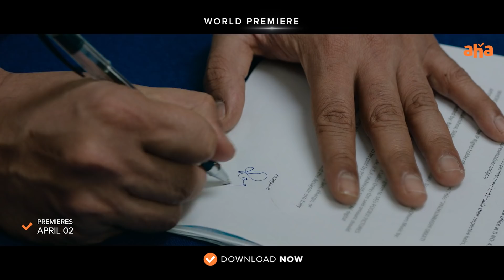Y Teaser | Rahul Ramakrishna | Srikanth | Baalu Adusumilli | An aha Original | Premieres April 2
Thrills and chills coming streaming from April 2 on @ahavideoIN!
This teaser might just tell you WhatIsY.

Cast: Sriram, Rahul Ramakrishna, Akshaya Chander, Gemini Suresh, TNR, Raghu Babu, Katthi Mahesh, Deviyani Sher, Hulk Hemanth

Crew:
Writer & Director: Baalu Adusumilli
Producers: Yerukonda Raghu Ram, Srinivas Vegi, Murali Maturu
DOP: Darshan
Stunts: Ramakrishna
Dialogues: Vinay Kotti
Art: Gandhi Nadikudikar
Editor: Chota K. Prasad
Co-director: Nalluri Sravan Kumar
Production controller: Sri Krishna Kathula